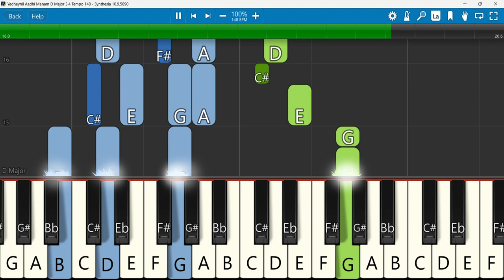Yedheynil Aadhi Manam Keyboard Notes D Major 3/4 Tempo 148 SN | ஏதேனில் ஆதி மனம் | பாமாலை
ஏதெனில் ஆதி மணம் | The Voice that breathed | Yedheynil Aadhi Manam | Hymns | Paamaalaihal
Keyboard Notes